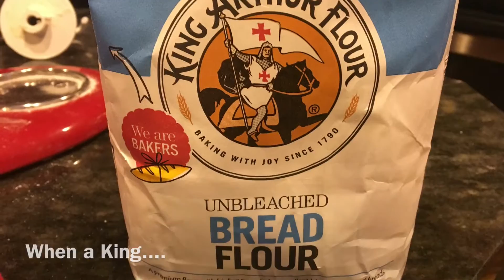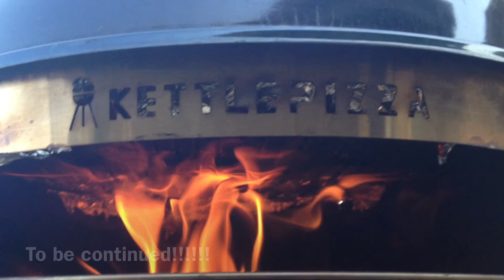Homemade Pizza Dough with Beer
Name says it all!  A Neapolitan style pizza dough, made with King Arthur Bread Flour and Oskar Blues Old Chub. Part II will be tomorrow when I cook it on the Kettle Pizza!